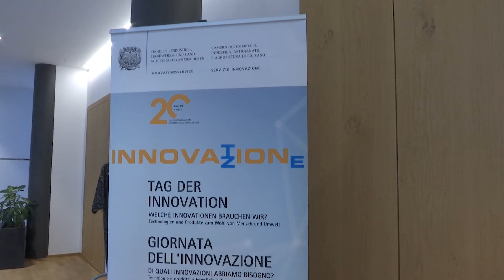20 anni della Giornata dell’Innovazione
Di quali innovazioni abbiamo bisogno? Oltre alle innovazioni tecnologiche, sono necessari anche cambiamenti a livello sociale. Questo è quanto è stato discusso durante la Giornata dell’Innovazione.